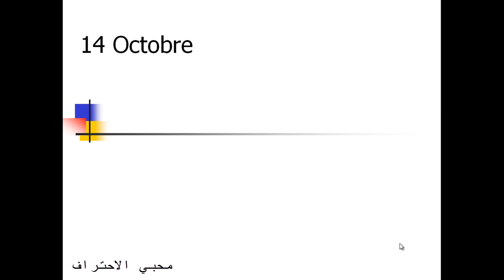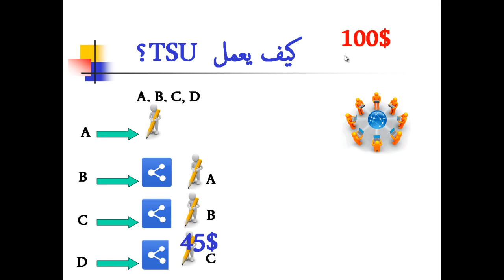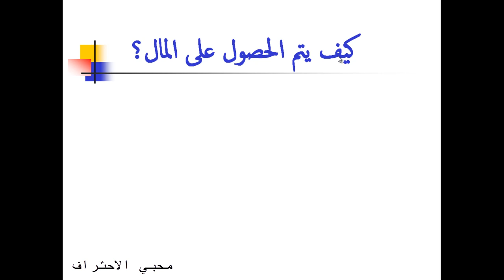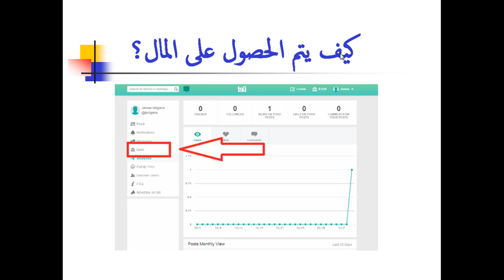كل ما تريد معرفته عن الشبكة الاجتماعية Tsu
تعريف موقع Tsu
كيف يعمل موقع tsu
كيف تحصل على المال من الشيكة الاجتماعية tsu